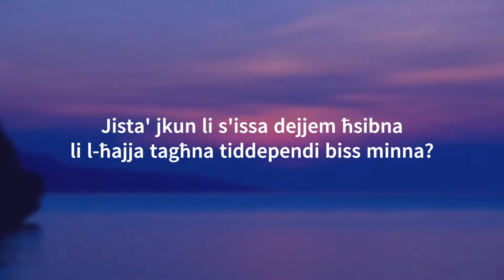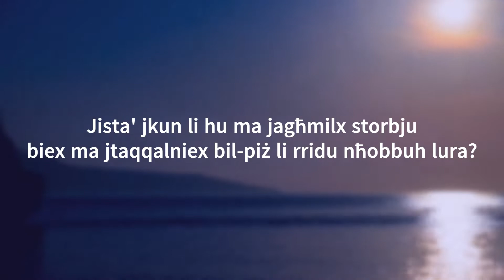L-Isqof Anton Teuma. Ittra Pastorali għall-Avvent 2020. X'Milied ġej fuqna?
Mill-Isqof Anton Teuma